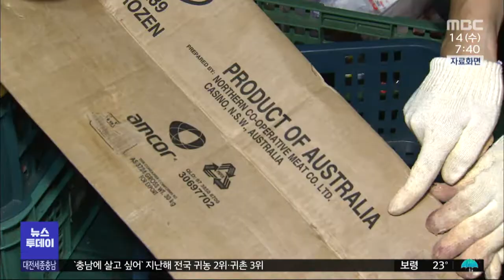대전시, 축산물 부정유통 업체 4곳 적발/대전MBC